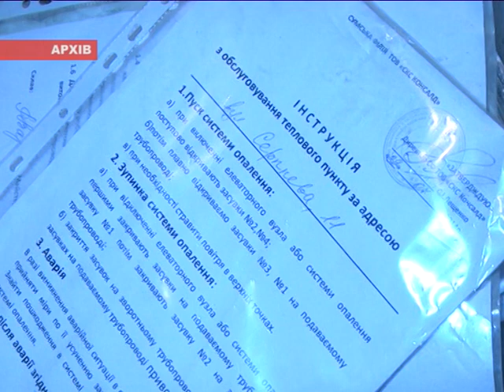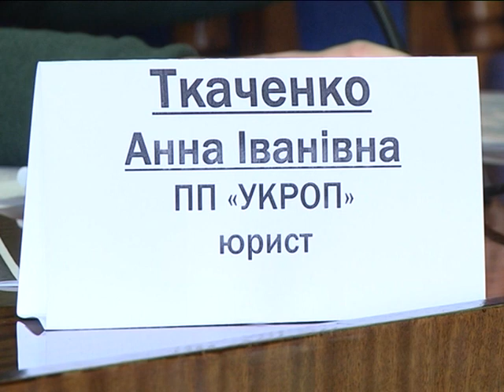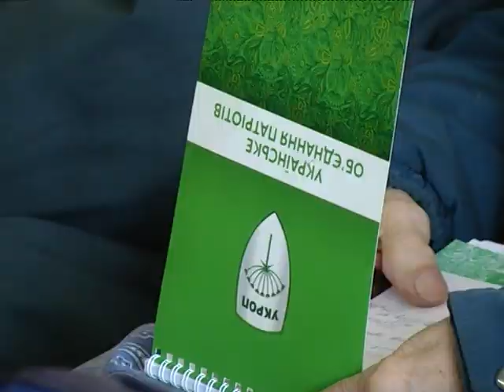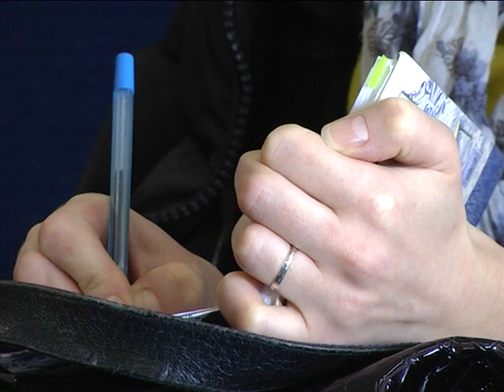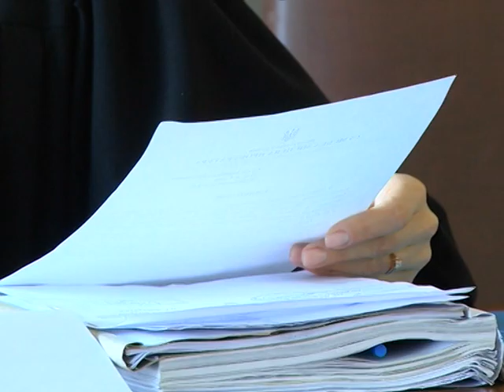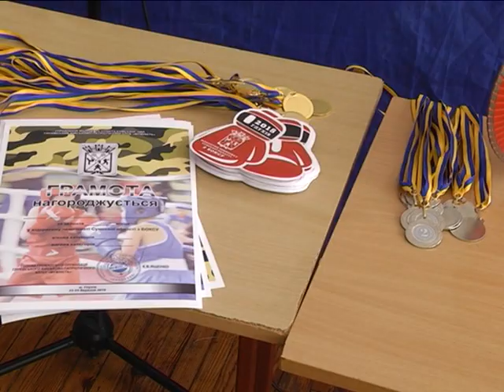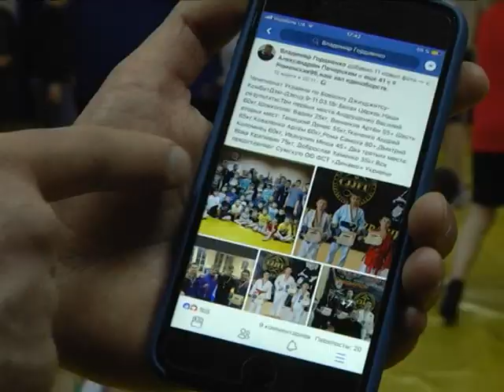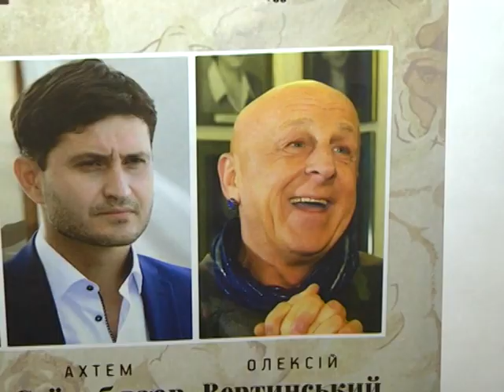Новини 26 березня 2018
- У Сумах стартував новий конкурс пам’ятника «Небесній сотні».

- Виписали з лікарні – рушив до санаторію. Міський голова не з’явився на судове засідання.

- Понад 150 юних спортсменів зібрав у Глухові відкритий чемпіонат області з боксу.